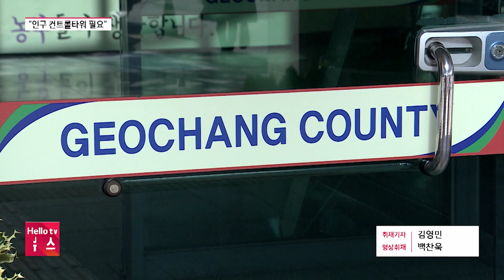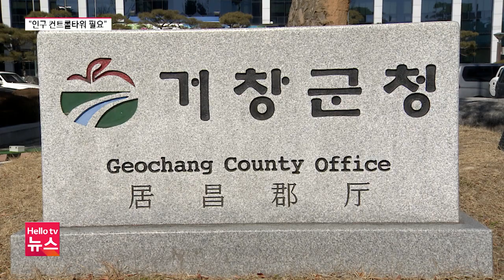거창군 6만 인구 사수…"인구 컨트롤타워 필요해"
거창군이 6만 인구 사수에 나서고 있는 가운데 군의회에서는 인구 증가를 위한 컨트롤타워가 필요하다는 지적이 나왔습니다.